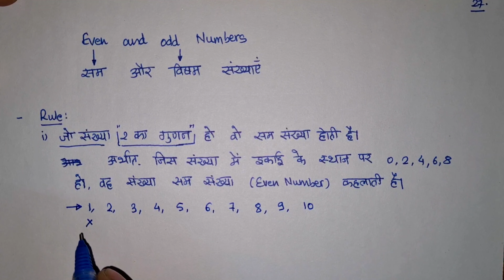3.4 सम और विषम संख्याएं | Even and Odd Numbers | Exercise 3.2 cbse class 6 | by Pramod Beesal